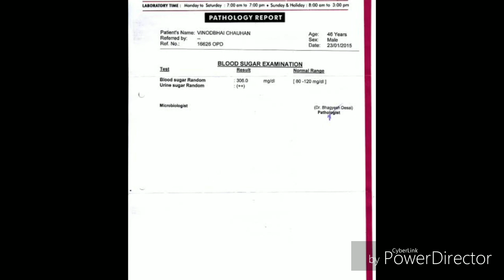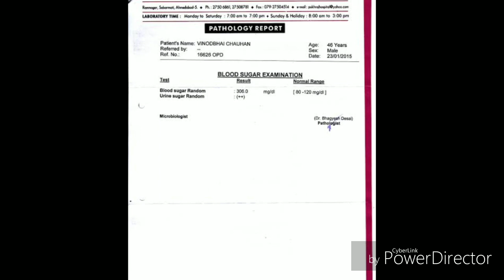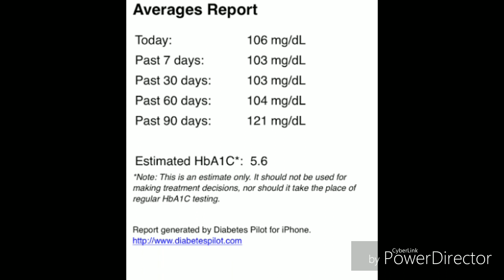sugar में अचूक निदान कैसे करें ! bsl random fasting HBA1C test kya kare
hi this is Dr Ali Anwar Qureshi today we will discuss about the sugar level how to check and when to check it

sugar diabetes insulin bsl fastingprandial hba1c bloodinsulin urine albumin protein ketoacidosis nephropathy hypoglycemia hyperglycemia retinopathy all these terms are related to diabetes type 1 & type 2 oral hypoglycemia agents

check sugar on glucometer on Amazon

शुगर में अचूक निदान कैसे करें ! fasting sugar aur post prandial sugar main kya farak hai

Thanks
HEALTH CONSULTANT